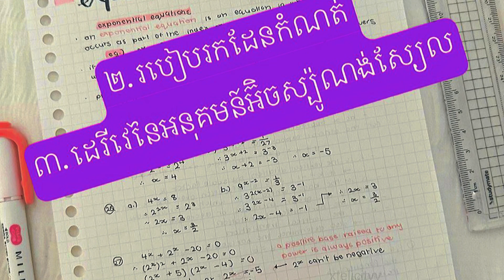គន្លឹះសិក្សាអនុគមន៍អ៉ិចស្ប៉ូណង់ស្យែល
*នៅក្នុងវីឌីអូនេះ ខ្ញុំនឹងពន្យល់ពីរបៀបសិក្សាអនុគមន៍អ៉ិចស្ប៉ូណង់ស្យែល
អាចរៀនវីឌីអូផ្សេងទៀតបាន៖
Links in the video💫🍎

Keep Up W/ My Life!🦋

This channel is made for students who study mathematics at high school.